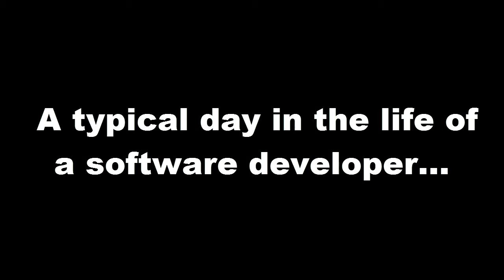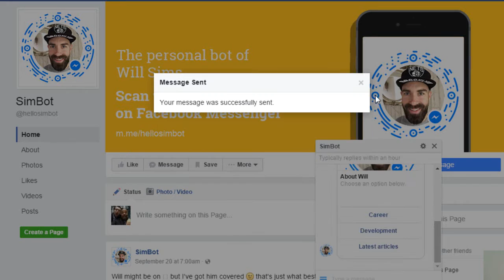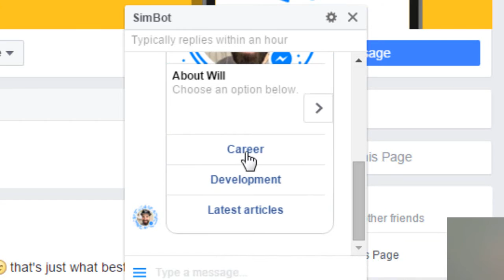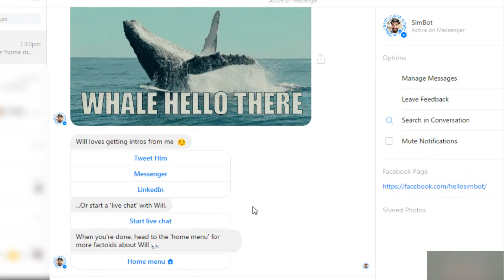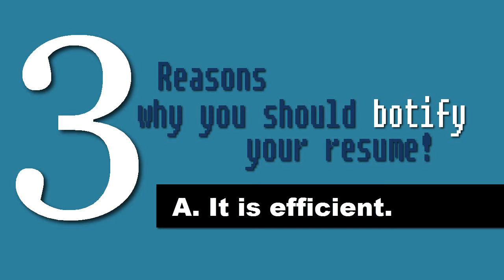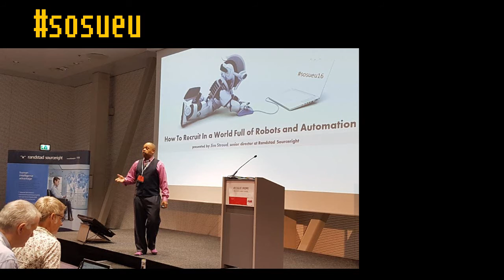How to Job Hunt with a Bot (..or how to botify your resume!)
Robots taking over jobs is a common theme these days yet,  a contrarian view is explored in this episode of "The Jim Stroud Show." Imagine you are a software developer who is constantly hounded by recruiters; almost to the point of distraction. So, what do you do?  You do what Will Sims has done and build a robot to handle all calls from recruiters. Check out this very clever experiment!

CHECK OUT SIMBOT FOR YOURSELF!

# Umm... Just throwing that out there.

ABOUT MY T-SHIRT!

This week's t-shirt is courtesy of "Proactive Talent Strategies," a a modern talent acquisition consulting company focused on helping organizations optimize their recruiting and employer branding strategies to deliver real results to real employers all over the world. [Find out more

I stand with Proactive Talent Strategies in their support of the "Movember Foundation," an organization dedicated to men's health; specifically combatting prostrate cancer, testicular cancer and mental health and suicide prevention. To learn more about the Movember Foundation go

Buy a shirt and raise awareness for men's health while you're at it!